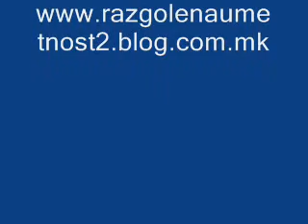Гоце Николовски - Тивко тивко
Македонски евергрини